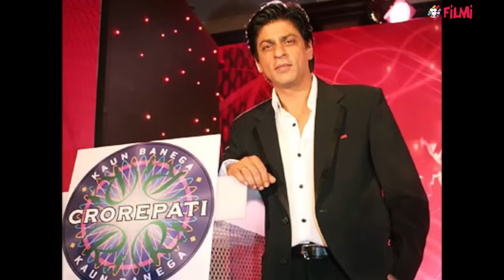Shahrukh Khan will be back on TV with brand new show | Filmibeat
Shahrukh Khan is in new for his upcoming movie Raees. The trailer is receiving rave reviews and the audience is now desperately waiting for the film’s release. In the meanwhile, Shahrukh Khan have decided to rework on his small screen endeavours. SRK is now back on small screen with a new show and will shoot the promo on 9th December. Find out more about the news here.